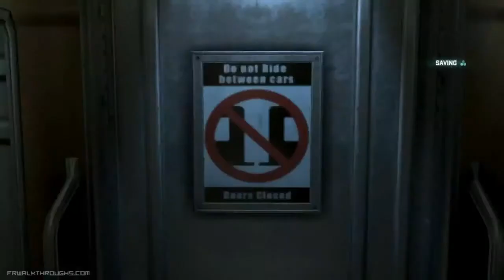Splinter Cell Blacklist Walkthrough - Transit Yards - Part 2 (360/PS3/WiiU/PC) Philadelphia, USA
This is Part 16 of my Splinter Cell Blacklist walkthrough, this will be the full walkthrough in HD with all chapters, if you have any questions comment and ill try to answer them hope you enjoy and remember to subscribe.

Following the events of Splinter Cell: Conviction, Patricia Caldwell, the President of the United States, shuts down the corrupt Third Echelon and replaces it with a new special operations and counter-terrorism unit called Fourth Echelon -- a team of elite operatives drawn from different agencies, who operate in a mobile environment and perform missions assigned directly by the Commander in Chief, led by former Third Echelon agent Sam Fisher. When a group of twelve terrorists calling themselves "The Engineers" initiate a deadly countdown of escalating attacks on United States assets called "The Blacklist", Fisher and his team are assigned to hunt them down and stop the Blacklist countdown before it reaches zero.

Played on PC, Also availible on 360, Wii U and PS3